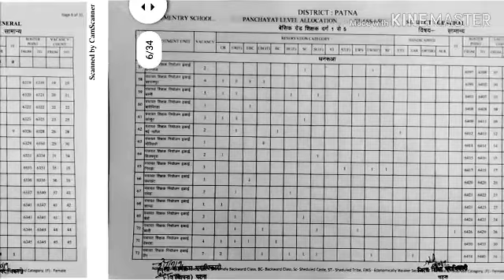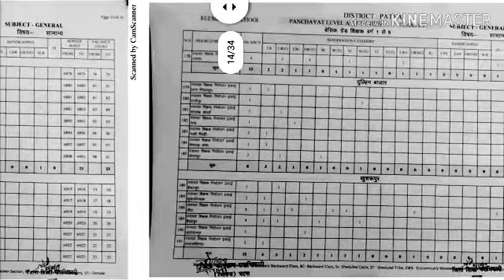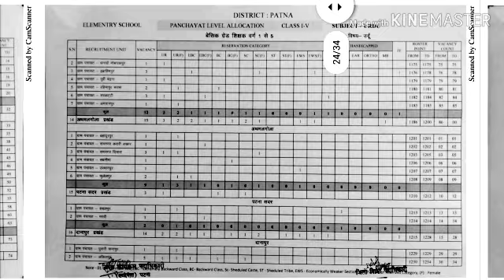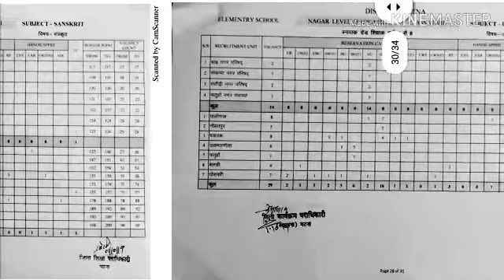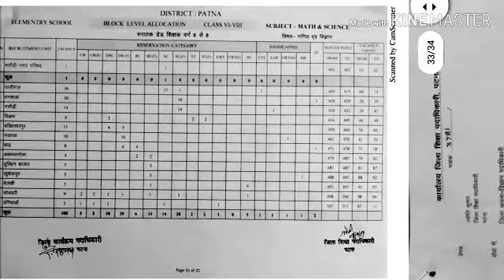बिहार शिक्षक बहाली। पटना का रोस्टर आ गया है__यहाँ से Download करें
In this video we are going to discuss the latest update from bihar teachers recruitment. Many district have not been issues rosters but Patna has released rosters. Watch this video for complete information.